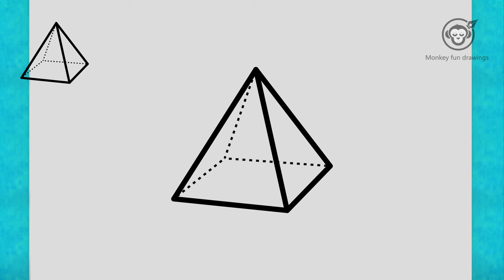How to draw a SQUARE PYRAMID easy for beginners drawing cute SQUARE PYRAMID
እንዴት እንደሚሳል
كيف ترسم
Ինչպես նկարել
necə çəkməks
nola marraztu
কিভাবে আকে
як маляваць
kako crtati
как да рисувам
ಹೇಗೆ ಸೆಳೆಯುವುದು
com dibuixar
сурет салу
sa unsa nga paagi aron sa pagkalos
mmene kudzatunga
如何画
如何畫
nzira yekukwevera
කොහොමද අඳින්නේ
그리는 방법
kako nacrtati
çawa bikujin
hvordan man tegner
ako kresliť
kako narisati
Kiel desegni
kuidas joonistada
Paano Gumuhit
kuinka piirtää
como deseñar
sut i dynnu
როგორ დავხატოთ
איך לצייר
hogyan rajzolj
esi ise
ווי צו ציען
cara menggambar
描く方法
cara nggambar
របៀបគូរ
ວິທີການແຕ້ມ
duci
kā zīmēt
kaip piešti
wéi zeechnen
како да црташ
എങ്ങനെ വരയ്ക്കണം
kif tfassal
me pehea ki te utu
कसे काढावे
хэрхэн зурах
څنګه رسم
چطوری طراحی کنیم
jak narysować
ਕਿਵੇਂ ਖਿੱਚਣਾ ਹੈ
кантип тартат
cum să atragă
как нарисовать
le auala e faalatalata
Како цртати
ho hohela joang
ڪئين ٺاهيو
வரைவது எப்படி
jak kreslit
ఎలా గీయాలి
nasıl çizilir
як намалювати
indlela yokudweba
indlela ukudweba